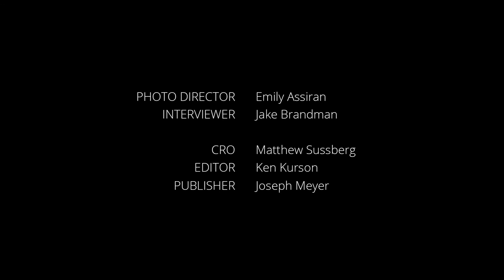John Early and Kate Berlant on New Vimeo Series ‘555’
Why is cringe always funny?